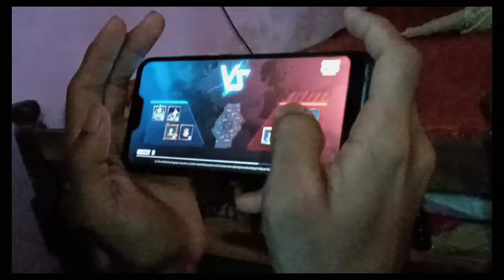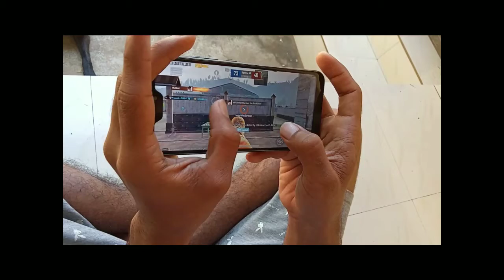Device Matters.? LOW END DEVICE ! 🔥FIVE FINGER CLAW PUBG MOBILE !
LOW END DEVICE ! 🔥FIVE FINGER CLAW PUBG MOBILE.Best PubgMobile Settings and Sensitivity. LOW END DEVICE HANDCAM PUBG.
Xiaomi Mi Redmi 9 Power , Xiaomi Mi 10T Pro 5G , Xiaomi Mi 10T 5G ,Redmi 9. PUBG MOBILE TEST.

Xiaomi Mi Redmi 9 Power PUBG MOBILE TEST , Xiaomi Mi 10T Pro 5G PUBG , Xiaomi Mi 10T 5G PUBG ,Redmi 9 PUBG MOBILE NEW INDIA VERSION.

Pubg kr version, Pubg Mobile INDIA 2021.

BEST CONTROLS SETTINGS AND SENSITIVITY PUBG MOBILE KR, PUBG KOREAN, PUBG NEW UPDATE AND UNBAN WHEN?

Device Matters Never quit low end device player Pubg

PUBG MOBILE HAMDCAM FICE FINGER CLAW SETUP. EASY CONTROL SETUP.